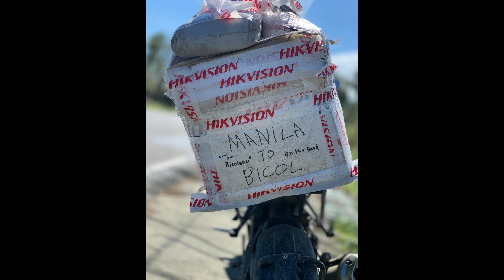MANILA TO BICOL RIDE | BAHA SA LOPEZ QUEZON